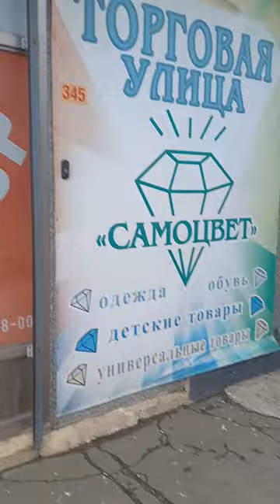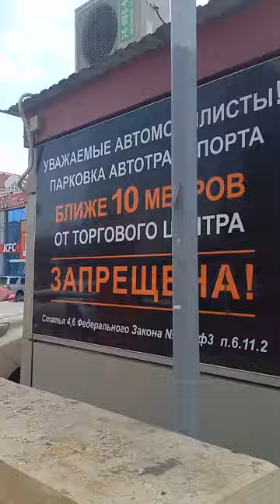Вторая Речка. Владивосток.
от автовокзала к центру.